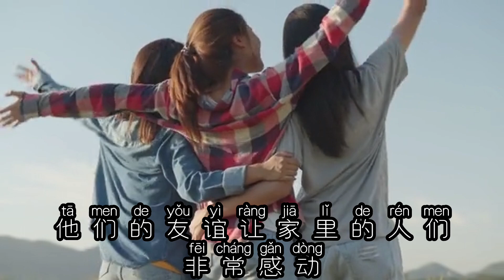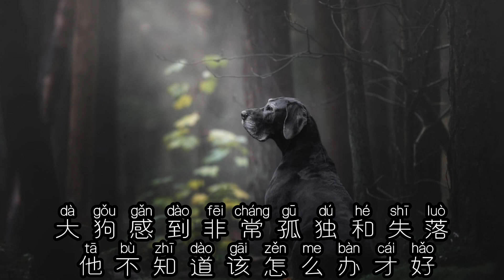ChatGPT+剪映幫我寫的：兩只吉娃娃的故事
這個影片是由ChatGPT應用AI技術+CapCut 自動創作完成的。 我只變動了一些些內容， 雖然不是很完美，但是已經非常的省時和省事了。。影片講述了一隻三歲的大狗和一隻六個月大的小狗之間的感人故事。這個影片向觀眾展示，通過AI技術的應用，我們能夠製作出精美細膩的影片，展現出動物們之間的真摯情感。如果您喜歡動物故事，這個影片也非常適合您觀看。